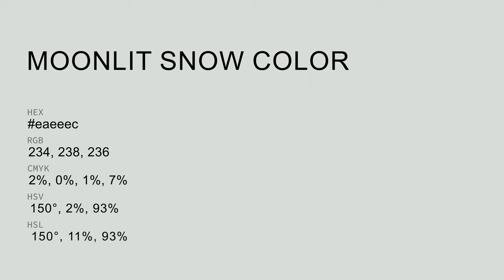Moonlit Snow color eaeeec hex Warm Grey color eaeeec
What color is Moonlit Snow ? eaeeec hex, Warm Grey color eaeeec

Hex eaeeec Color Code is also known as Moonlit Snow color

Hex eaeeec Color code in RGB color code model is created after adding 91.76% red color, 93.33% green color and 92.55% blue color.
Hex eaeeec Color code in CMYK color (process color) code model is generated after subtraction of 02% cyan, 0% magenta, 01% yellow, 07% black.